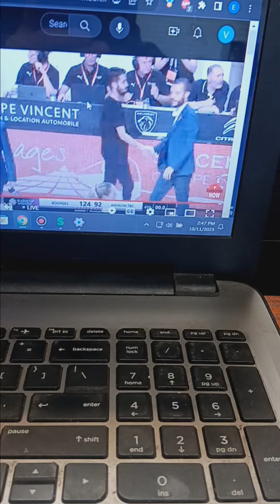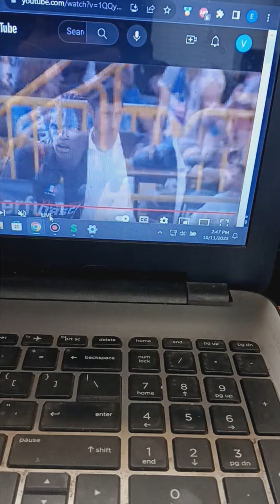EuroLeague Woman Matchday 2 Scores Update 6 & EuroCup Matchday 1 Update 5